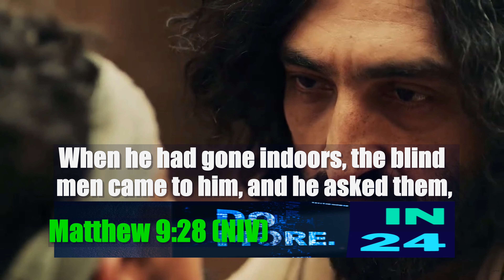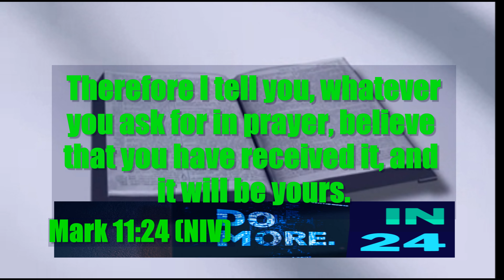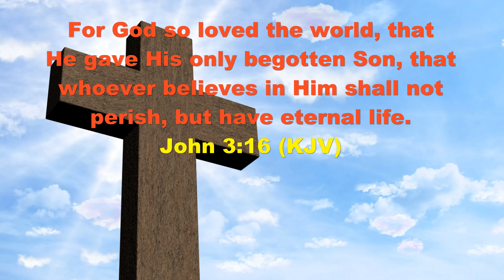Believe For It (More in 24)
"Believe for it" takes a look at Matthew chapter 9 and the power of Believing for a miracle.  Whether it is people believing in something for themselves or for someone else let this video encourage and bless you.  God Bless You!  (Episode 216)

Background Music...
Believe For It - CeCe Winans